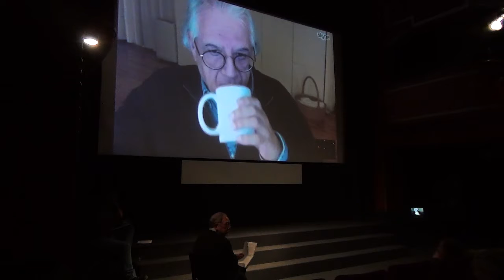Kinodvor: Biserni gumb: pogovor z avtorjem Patriciem Guzmánom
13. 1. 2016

Po premieri filma Biserni gumb (El botón de nácar; Patricio Guzmán, Čile / Francija / Španija, 2013) se je v živo prek Skypa z avtorjem filma Patriciom Guzmánom pogovarjal sociolog in novinar Simon Tecco.

Kinodvor 2016.